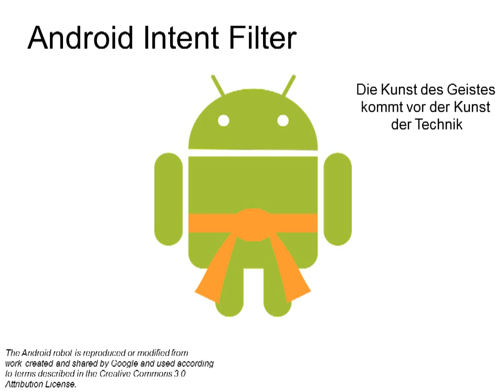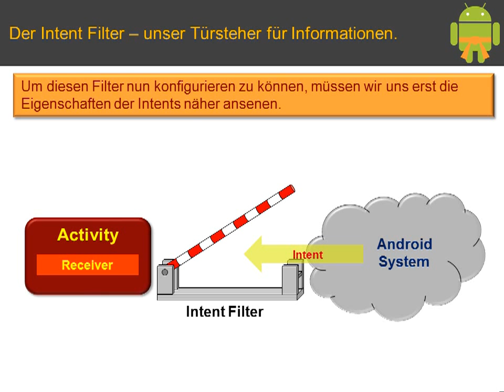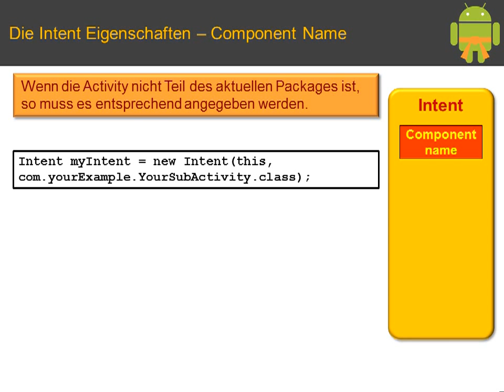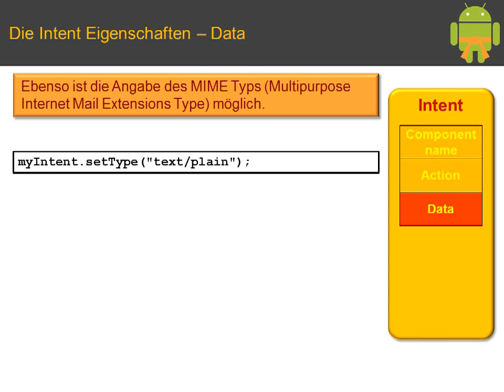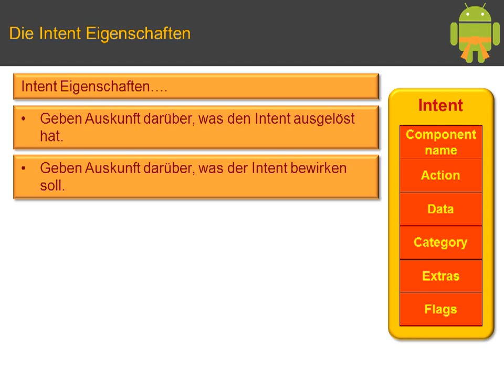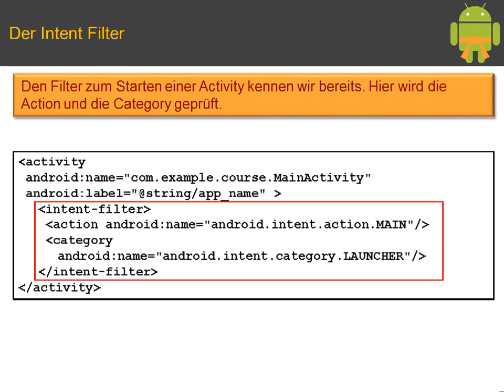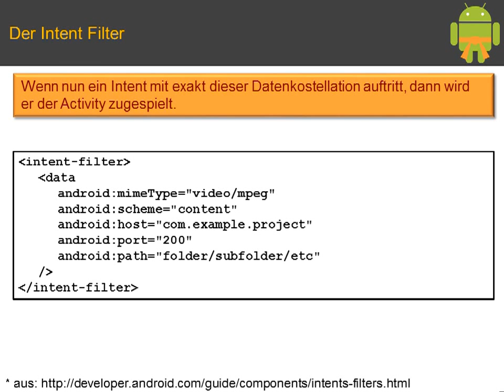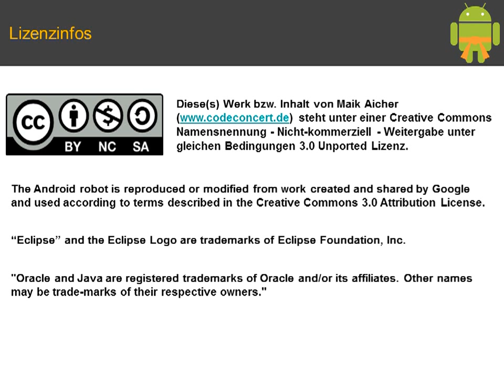Android Tutorial Intent Filter (Orangegurt Pt. 4)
Um der Flut von Intents Herr zu werden, bietet Android das Konzept des Intentfilters an. Ich gehe darauf ein, auf welche Eigenschaften wir den Filter ausrichten können und wie man einen impliziten Intent verschickt, der allgemeine Filterbedingungen befriedigt.